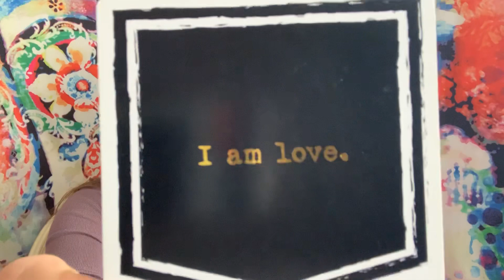Some Awesomeness For Your Friday